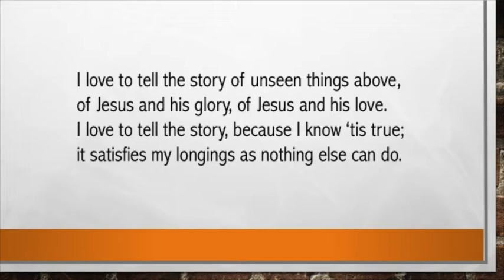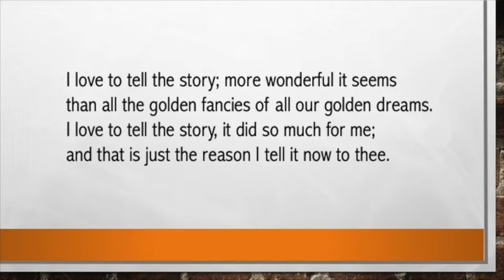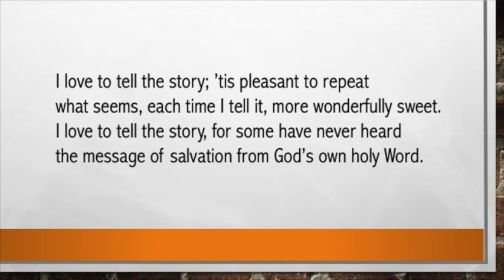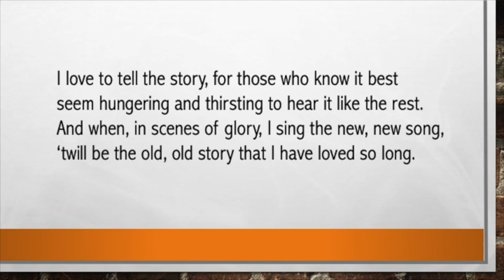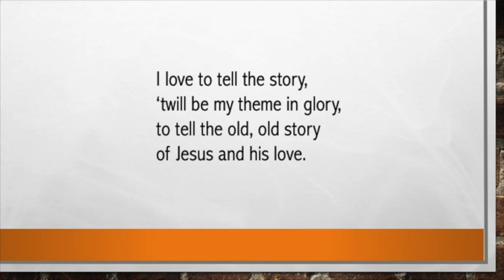Weekly Hymn Sing-A-Long: I Love to Tell the Story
Thursday weekly Hymn Sing-A-Long with Brett Izsa of Newark United Methodist Church